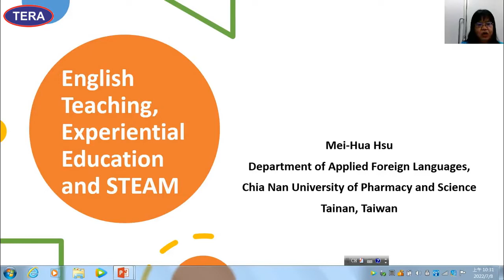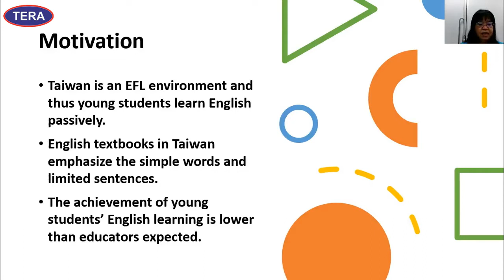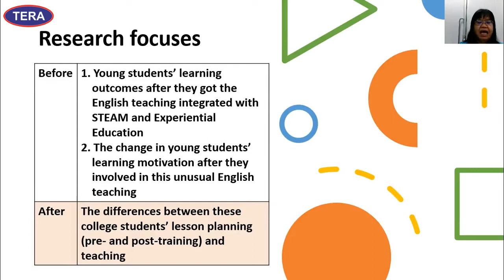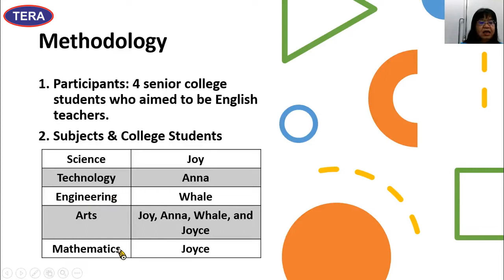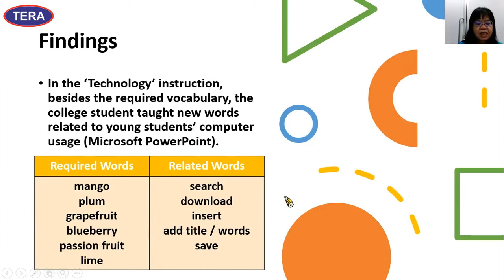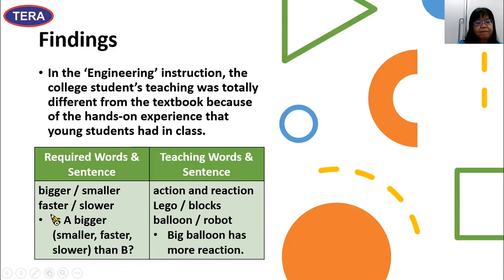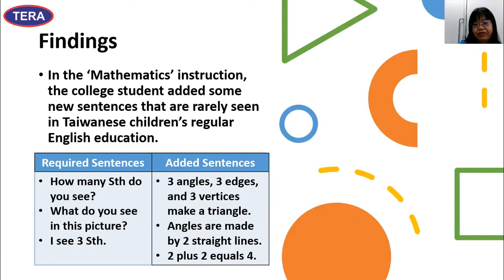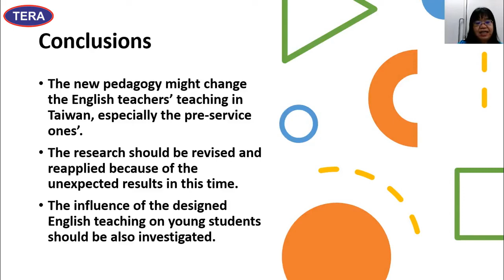English Teaching, Experiential Education and Steam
Mei-Hua Hsu, Department of Applied Foreign Languages, Chia Nan University of Pharmacy and Science, Tainan, Taiwan